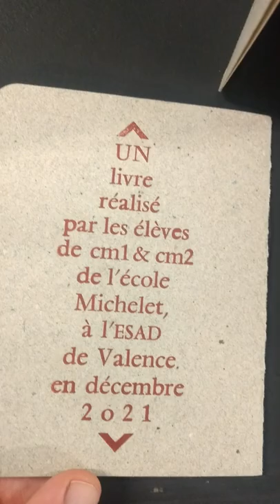Mon nom est...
Un atelier d'impression avec les CM1/CM2 de l'école Michelet de Valence. Sur le thème du double mythologique, les enfants ont réalisé leur autoportrait réel et imaginaire grâce au célèbre Lasagnographe, puis ont composé leur patronyme en caractères typo.